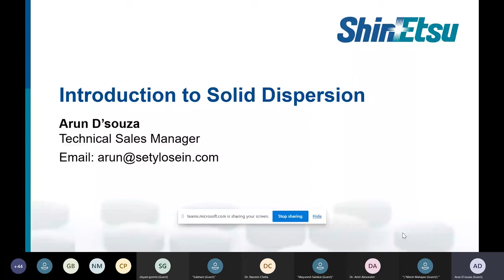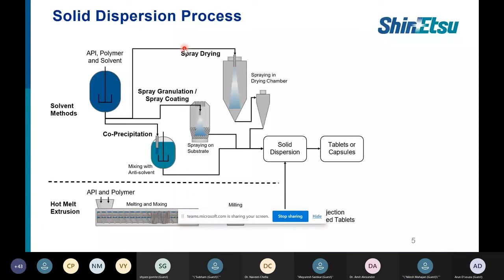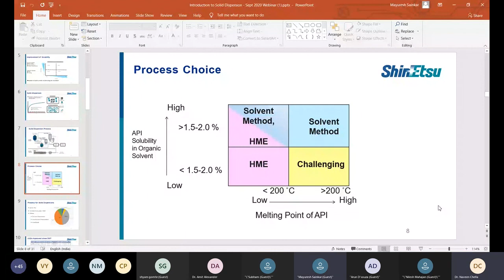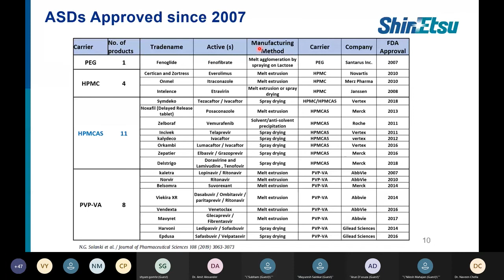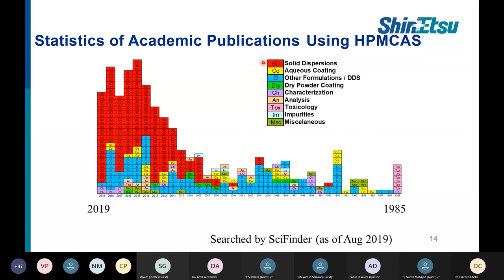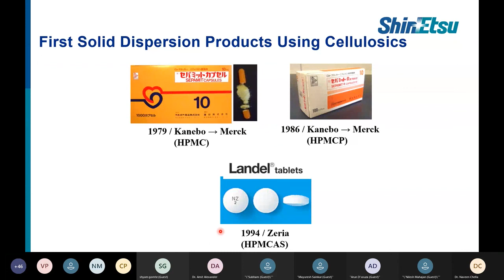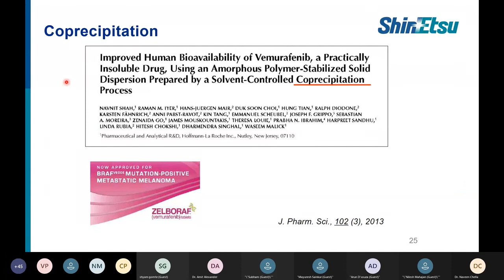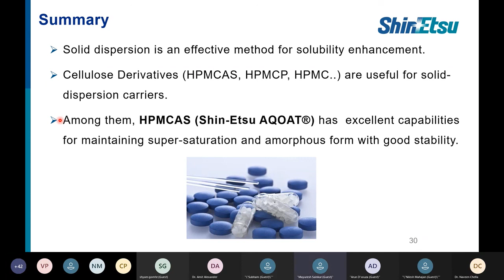Introduction to Solid dispersions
Amorphous solid dispersion, crystalline, BCS class II, Solubility, Solubilization, insoluble drug, Permeability, HPMCAS, Polymer, hot melt extrusion, spray drying, drug delivery, poor solubility, aqueous solubility, bioavaialbility, solubility improvement, dissolution, ShinEtsu, webinar.

Describes the solid dispersion methods applications and use of HPMCAS in solid dispersions.